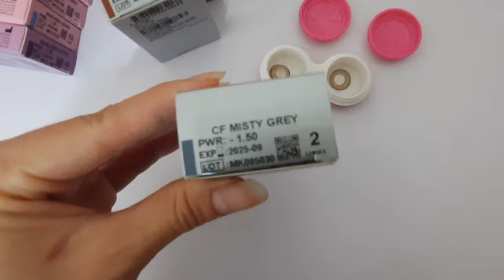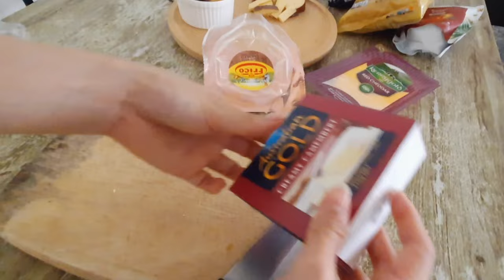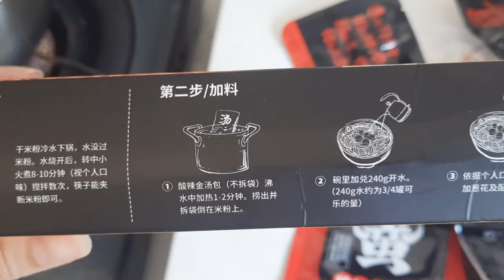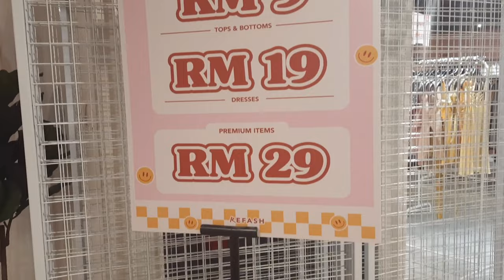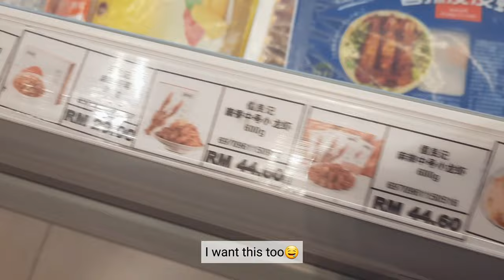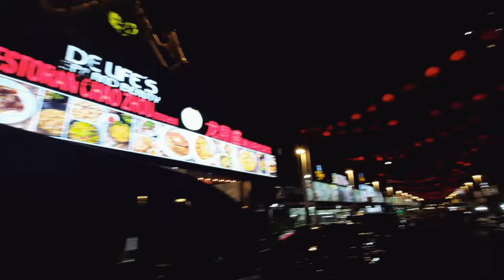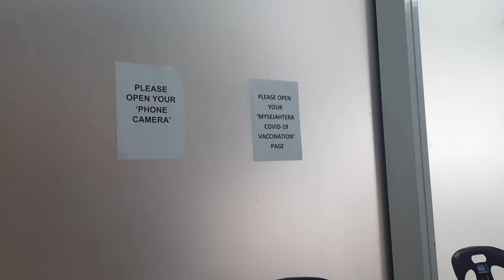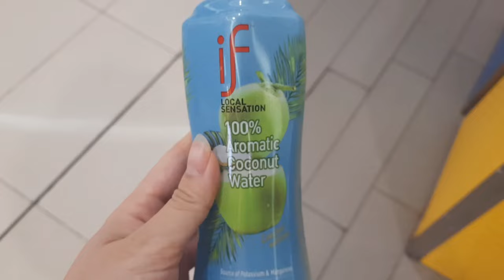vlog | making charcuterie 🧀 board, thrift shopping, MIX.com, got my booster 💉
Hello! Just got back from content making break and catching up with procrastinated contents. These shots were taken back in mid January 2022 😬 I tried making charcuterie board thanks to the whole Otakoyakisoba's Carchoochie saga on TikTok LOL. Also did a bit thrift window shopping and checking out MIX.COM.MY.

0:00 - Intro
0:16 - Freshkon contact lens haul
1:22 - making charcuterie board
3:18 - trying rice noodles
4:50 - thrift shopping in Bukit Bintang
6:40 - exploring MiX.com.my
9:05 - walking around Jalan Alor
9:58 - trying pudding from MiX.com.my
11:02 - getting my booster shot